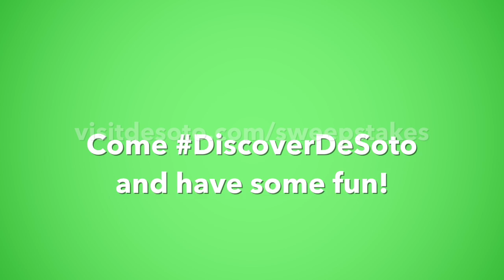Discover DeSoto - Sweepstakes-Fun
This video is about DeSoto Getaway Videos - Family